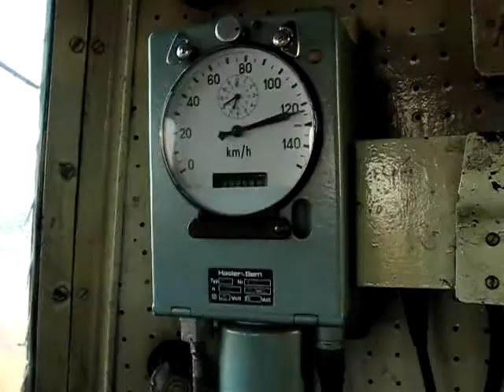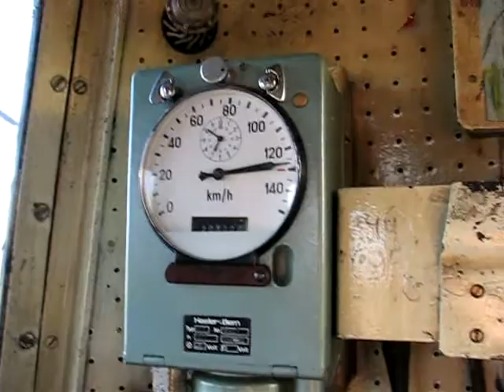Straldzha and Zhelyo Voyvoda from the locomotive cab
Taken in august 2008, locomotive 44 095